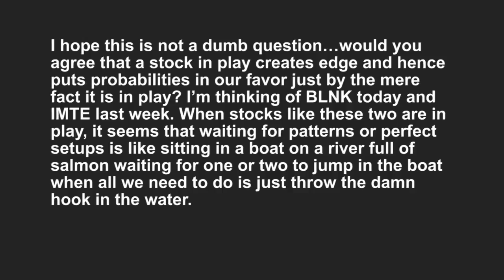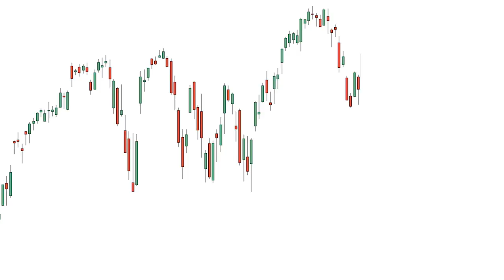Does trading Stocks In Play create automatic edge?